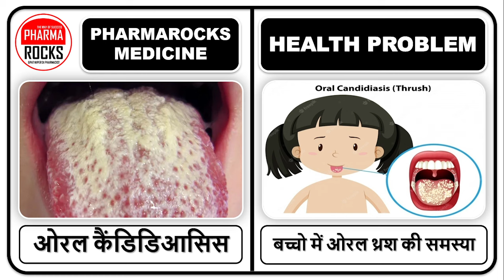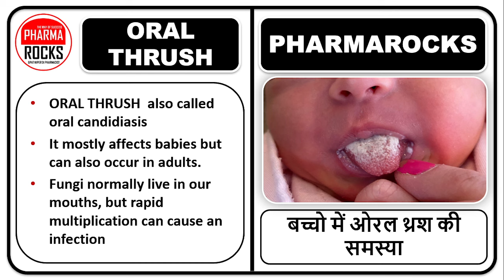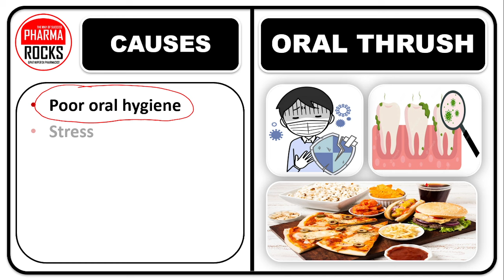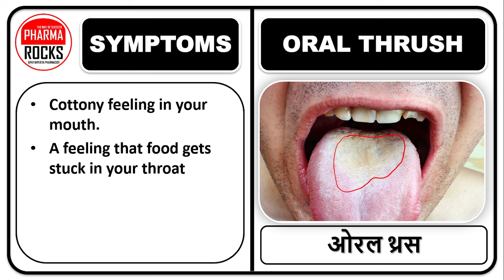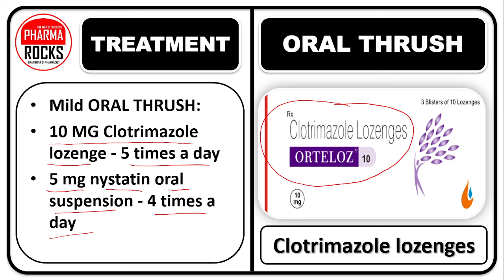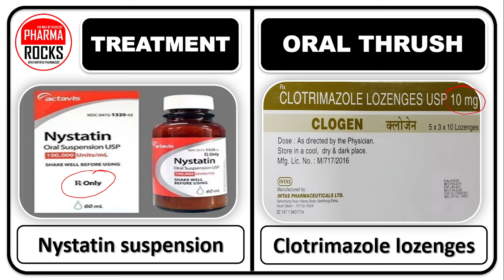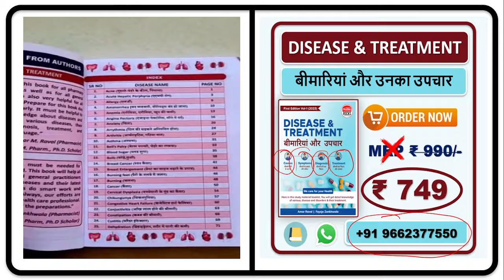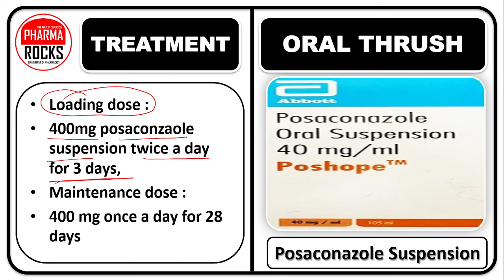मुँह में सफेद घाव की बेस्ट दवा, Best Medicine for White Patches in Mouth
ASSISTANT PROFESSOR
FOUNDER PHARMAROCKS
PHD SCOLAR (GTU AHMEDABAD)